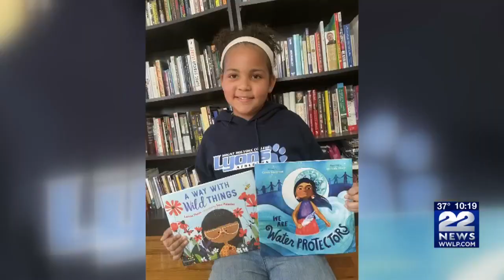Local child reads to families in live stream,'Dreamland with Aaliyah'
Nine-year-old Aaliyah has been hosting live bed-time stories to spread the joy of reading and family time.